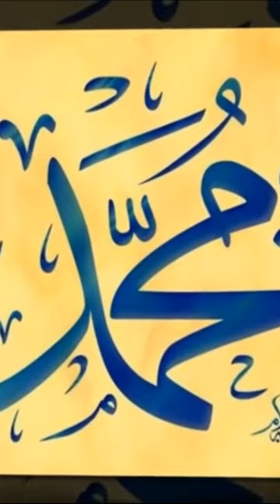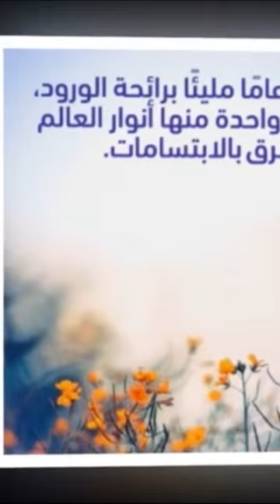المولد_النبوى_الشريف قمر سيدنا محمد